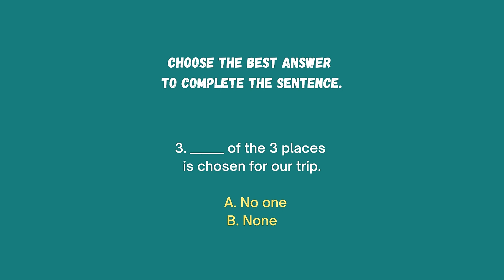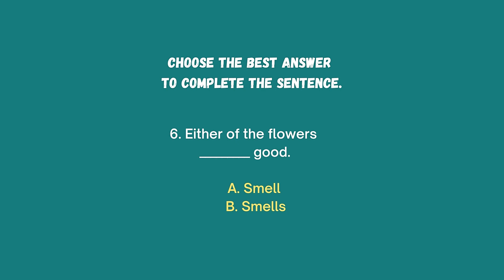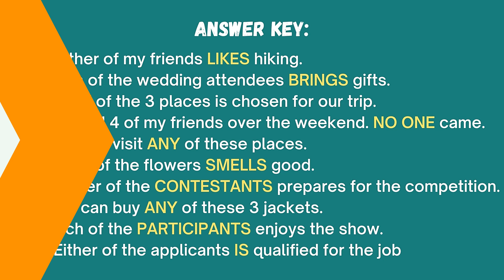GRAMMAR QUIZ 7: DISTRIBUTIVE PRONOUNS 2 ( EITHER OF, NEITHER OF, EACH OF, ANY, NO ONE, NONE )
Hello English learner!
It's time to test your  grammar

Please enjoy the quiz:
You may like to watch this video first before taking the quiz: